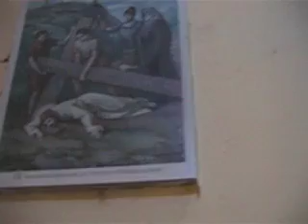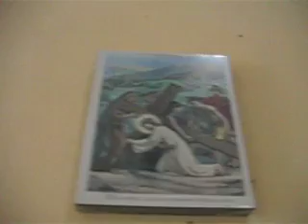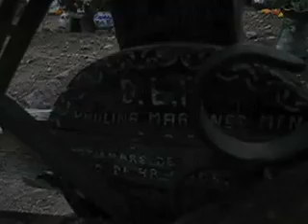RESPONSOS EN TEOTITLAN DEL VALLE, OAXACA MEXICO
El sacerdote hace una oración pidiendo el descanso eterno del alma del difunto. Curiosamente primero se debe depositar unas monedas en la charola de plata. Me pregunto que dirá DIOS acerca de esto, creo Jesus que nunca puso su charola para que los familiares de Lázaro depositaran unas monedas por el milagro, y eso que si hizo el milagro  como hijo de DIOS en la tierra. EN fin, QUE PIENSAN? COMENTEN!